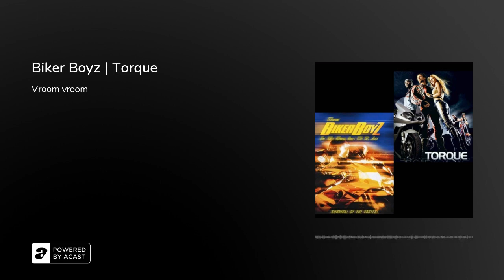Biker Boyz | Torque - Podcast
Synopsis
A son of the leader of a legendary group of an urban biker gang tries to retain his championship title.

A biker returns from Thailand to set things straight with his girlfriend. One gang leader wants him for delivery of 2 motorbikes filled with crystal meth and another gang leader wants him for murdering his brother.